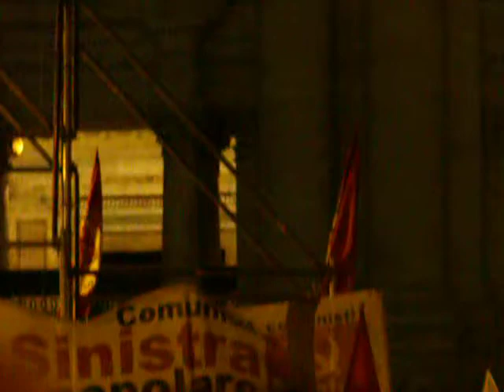No B Day - Salvatore Borsellino snippet1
Una parte del commovente ed incisivo discorso di Salvatore Borsellino
sul palco del No Berlusconi Day, Roma, 5 Dicembre 2009.
Ripreso dalla fine della piazza... non ci stavamo tutti!!